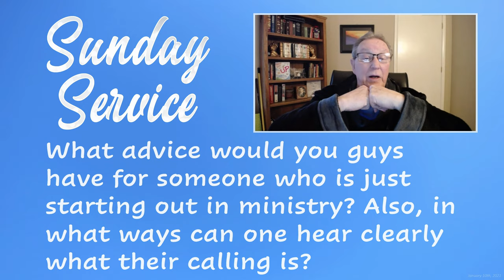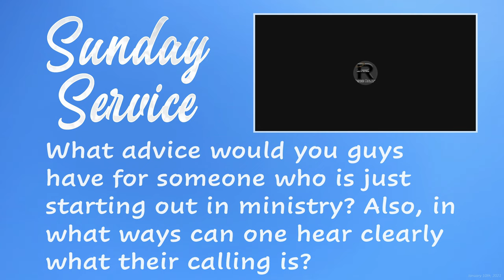Advice for ministry and understanding one's calling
The following discussion is an excerpt from the Sunday Service weekly program hosted by the Church of the Eternally Secure (CES) streamed live on January 10th, 2020.

Question:
"What advice would you guys have for someone who is just starting out in ministry? Also, in what ways can one hear clearly what their calling is?"